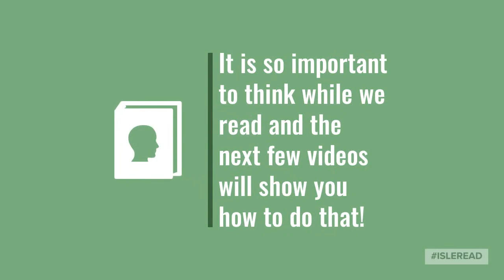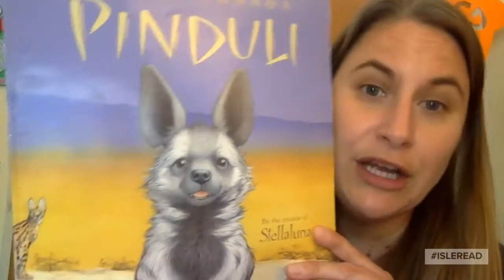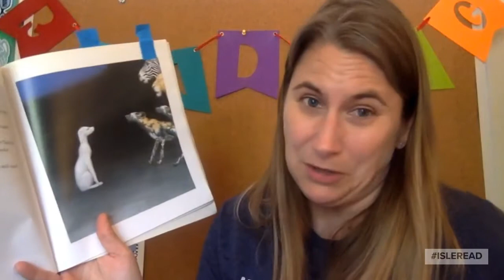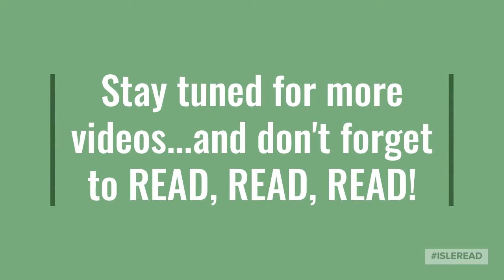Ask Questions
In this video, you will learn to ask questions and wonder while you are reading before, during, and after.